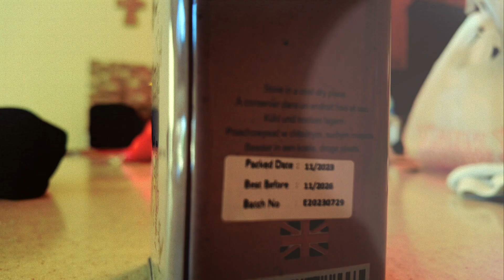it takes more than a single night to become an "overnight success"